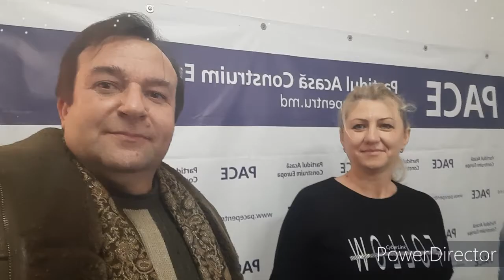PROMO - In ajun de an nou 2021 alaturi de PACE - in curind doar la Tos.TV PACE